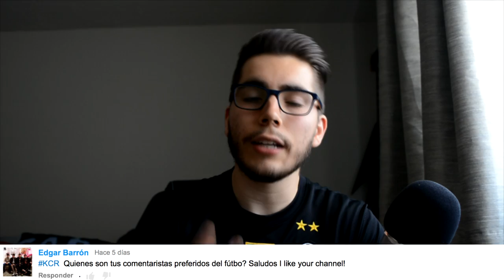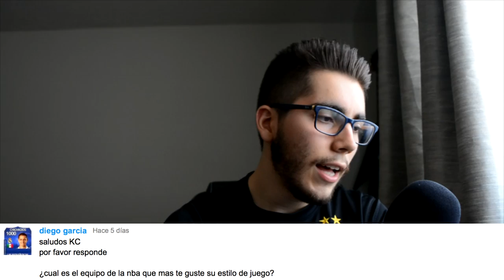KCR: ¿El mejor futbolista de la historia?+ Mis comentaristas preferidos- Ep. 2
¡Que hay leales youtuberos! Ya llegué con un nuevo vídeo donde respondo sus preguntas del mundo de los deportes. Esta serie esta creada para poder interactuar con ustedes y utilizar la oportunidad para practicar, aprender y platicar del mundo deportivo.

Sólo una pregunta por persona. Las preguntas se seleccionan aleatoriamente.

Calendario de subida:
Martes: NBA 2K15
Jueves: Ser una Leyenda
Viernes: Nottingham Forest
Sábado: Día de descanso.